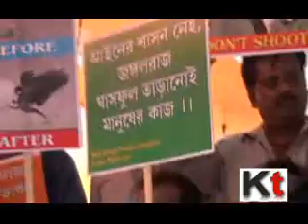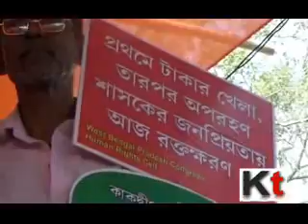Congress protests against Kandir incident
PRODESH CONGRESS